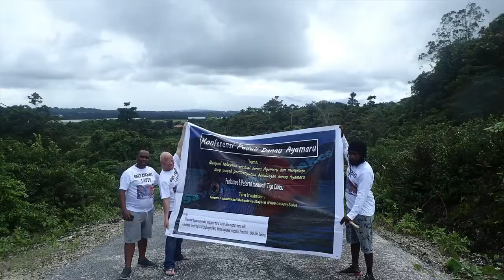A rocky spring of Boeseman's Rainbowfish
We can see how Boeseman's rainbowfish live in harmonious wild habitat like this one. Such rocky bottom spring is a major characteristic of Ayamaru Lakes watercourse. It flows then lost by subterranean then come out again to become tributary stream of The Ayamaru Lakes. There are many tributaries stream cascaded to become a lake water system, since it include a karts lake, The Ayamaru Lakes are so fragile by any means of pollution caused by human activity.